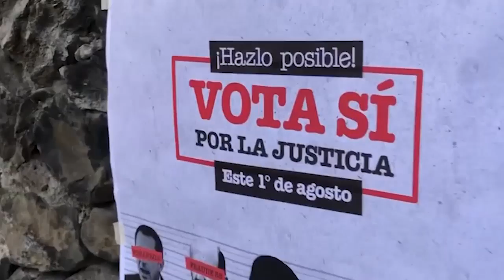Las comisiones de la verdad sólo requieren una cosa: voluntad, dicen defensores